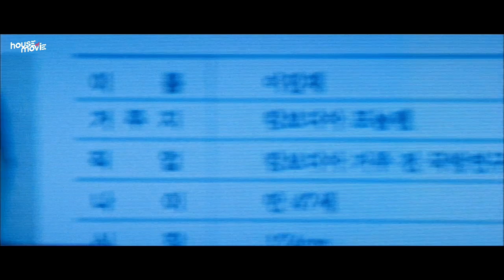KETUA GANGSTER TIDAK TAHU BAHWA PRIA INI AGEN PASUKAN KHUSUS TERBAIK YANG TAK TERKALAHKAN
SEMUA GANGSTER LANGSUNG BERLUTUT SAAT MELIHAT MANTAN AGEN RAHASIA MEMB4NT4I HABIS ANAK BUAHNYA ‼️ Alur Cerita Film

judul : The Man from Nowhere
House Of Movie

Satu-satunya koneksi mantan agen khusus Cha Tae Shik (Won Bin) yang kemudian jadi pemilik toko gadai adalah seorang gadis kecil, So Mi (Kim Sae Ron) yang tinggal di dekatnya.
Sayangnya, ibu dari So Mi, Hyo Jeong (Kim Hyo Seo) menyelundupkan narkoba dari organisasi perdagangan narkoba.
Hingga akhirnya, Oh Myung Gyu (Song Young Chang) yang barangnya dia curi berhasil menemukan Hyo Jeong.
Di hadapan putrinya, Hyo Jeong disiksa dan dipaksa memberi tahu keberadaan kantung heroin itu.
Hyo Jeong mengaku dia meletakkan heroin curiannya dalam sebuah tas kamera.